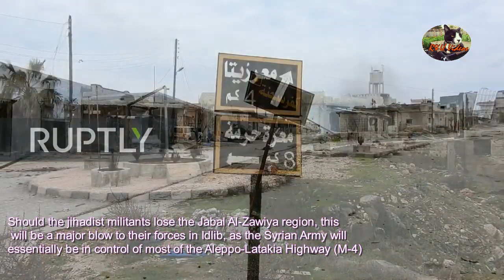SAA makes further advances in south Idlib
HTS 'jihadists' defences collapse in south Idlib. SAA takes several towns and advance on Kafr Nabel. Update 24 February 2020.